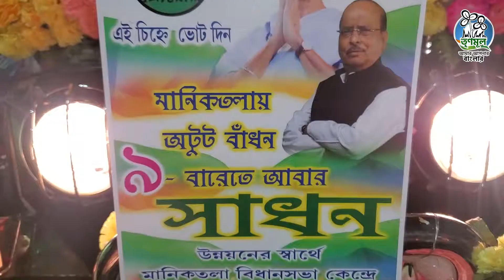Rally Of Ward No. 32 | Manicktala VidhanSabha | Sadhan Pande | Shrreya Pande